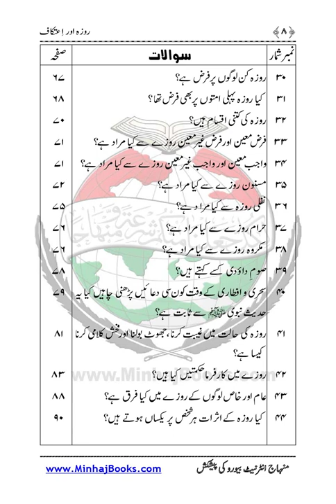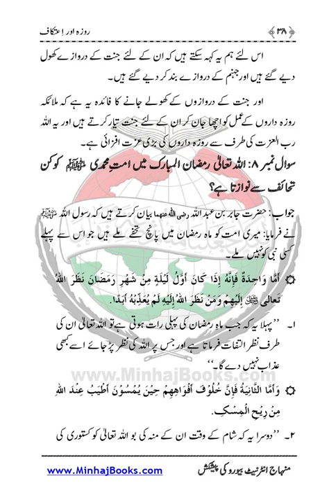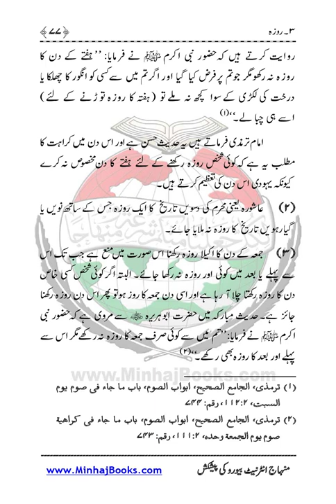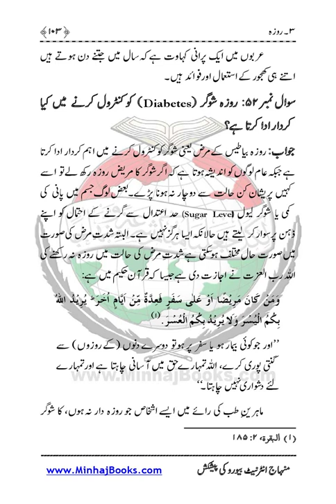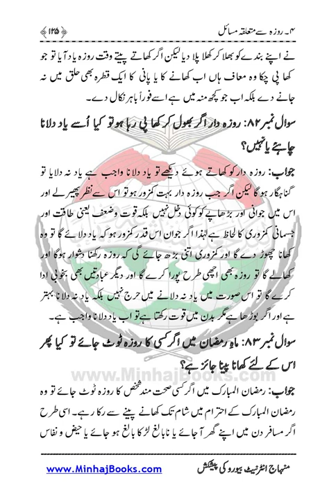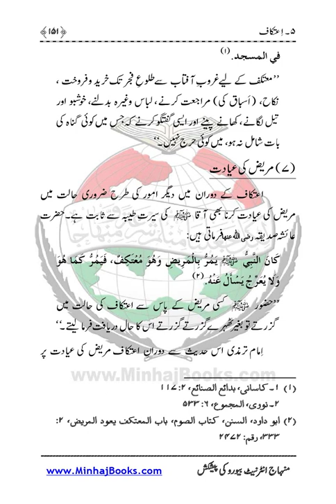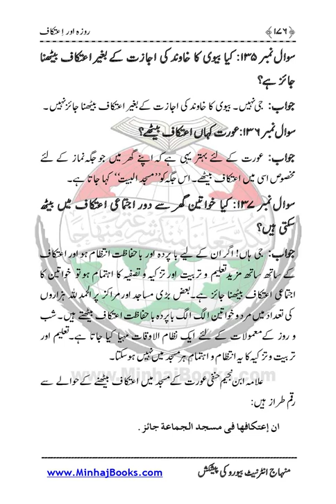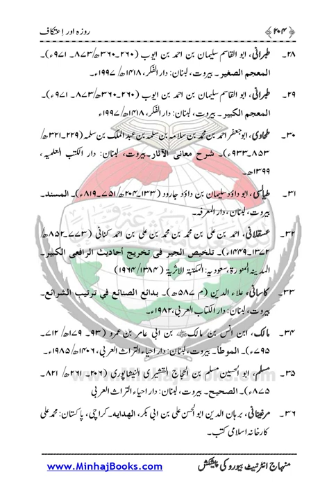Roza Awr Itikaf |Dr Muhammad Tahir ul Qadri| Minhaj ul Quran Book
Quran Stories,
Islamic Stories,
Prophet Stories,
Prophet Muhammad,

EngineerMuhammadAliMirza
bilali habeşi
ilk ezan
bilali habeşi ezan
bilal ezan
film sahneleri

islamic video
true story
allah ho akbar
قران
قران كريم

Merciful Servant,
iLovUAllah,
Muhammad Allah
Ahmed, Giasuddin
Allah
Allah (hu) akbar
amal
Anno Hegirae
Armenian Genocide
Dome of the Rock
Eid al-Adha
Eid al-Fitr
faqir (fakir)
Hasbuna Allah

Quran Recitation,
Quran Sharif,
Quran Pak,
Quran Translation in Urdu,
Quran Lofi,

فری قرآن ایجوکیشن
EngineerMuhammadAliMirza(CompleteLecturesChannel)
EngineerMuhammadAliMirza - OfficialChannel